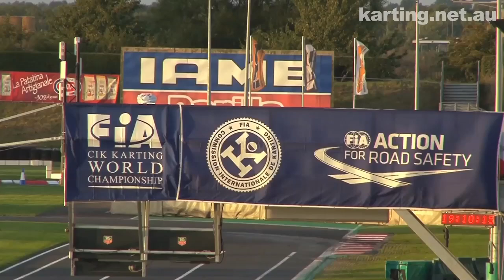Australian Joseph Mawson at the 2013 World Championship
Highlights of Australian Joseph Mawson in action at the 2013 CIK-FIA World Karting Championship at the PF International circuit in England.